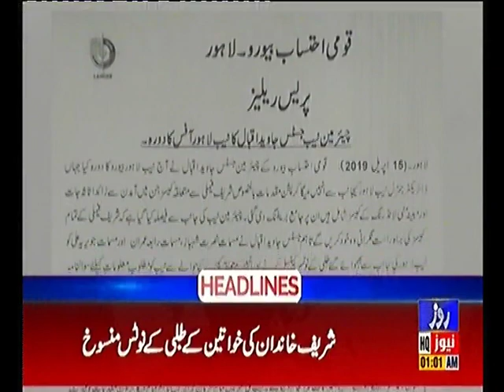Headline 1AM 16th APRIL2019 Roze News